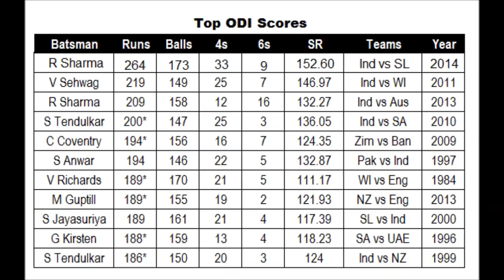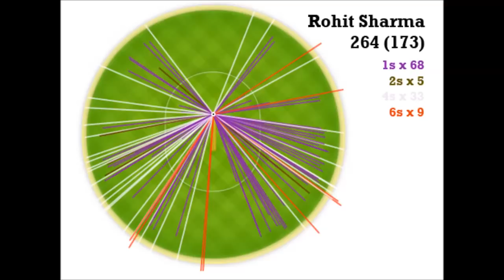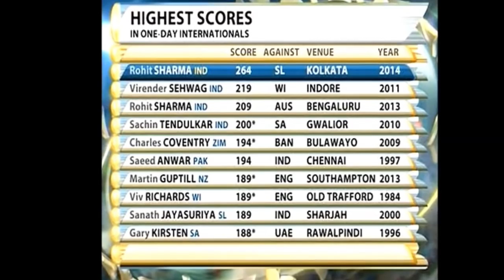Rohit Sharma 264 Runs in 173balls vs SriLanka 2014 HD | Highest ODI Individual | World Record Scorer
A world record 264 by India’s Rohit Sharma and a mammoth 404 for five in 50 overs was enough for India to plunge Sri Lanka to its fourth straight defeat in the fourth ODI of the Micromax Cup series

- First man in the history of the game to register two ODI double hundreds
- Highest individual score (264) in an ODI
- Highest individual score by an Indian in List A cricket
- Second highest individual score ever in List A cricket
- Most fours in an ODI innings

IND-404/5
SL-251/10
India win by 153 runs!
Rohit Sharma alone beats Sri Lanka by 13 runs!